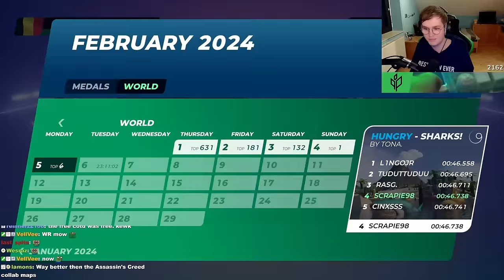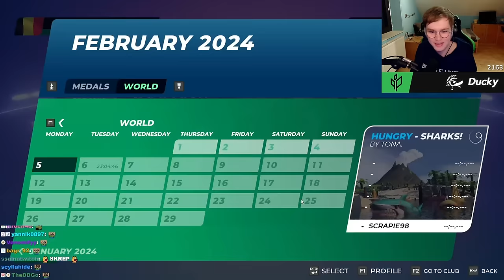It's time to WIN this FREE Cup of the Day!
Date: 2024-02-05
Map: HUNGRY - SHARKS! by Tona